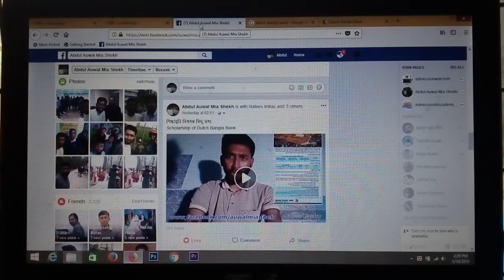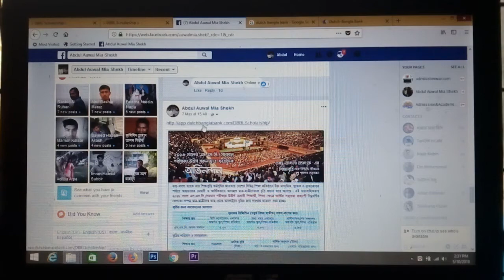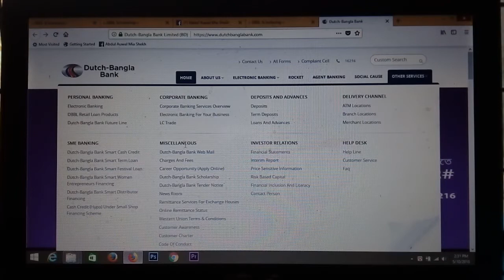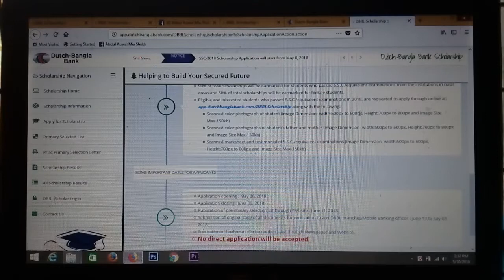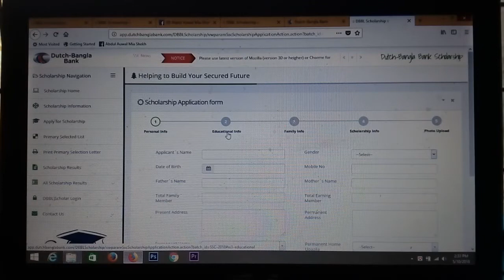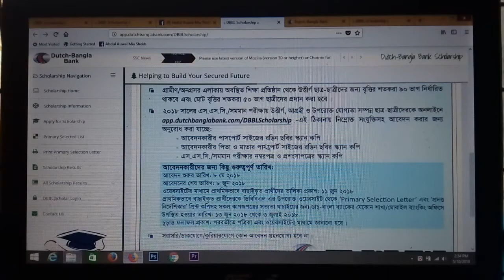youtube video 7bweK4G9-mE